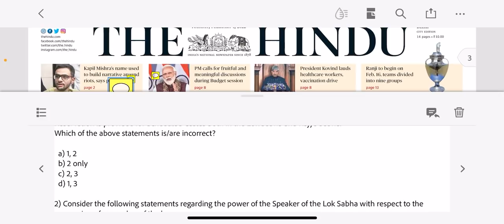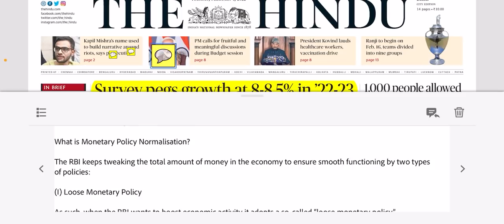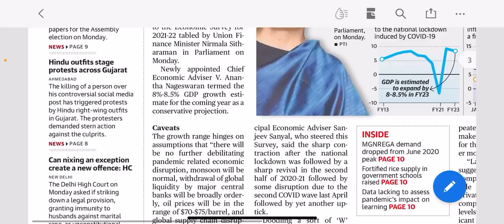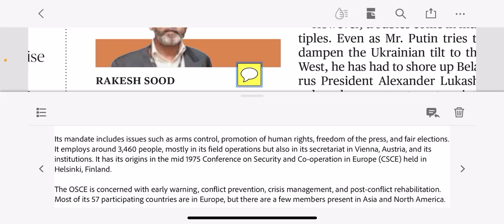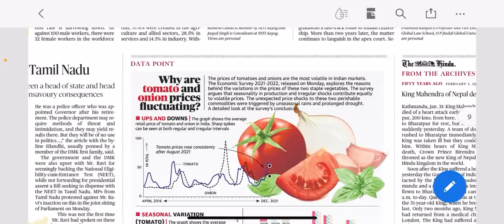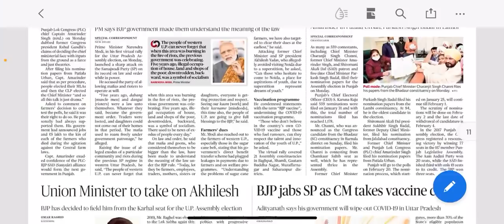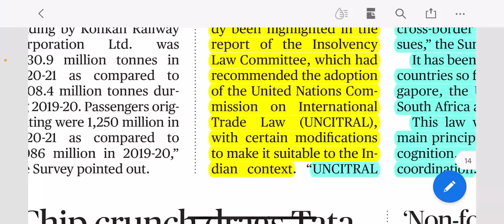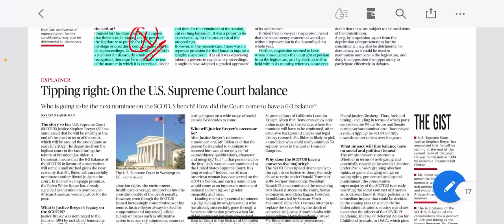Tea with The Hindu Newspaper 01 February 2022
The Hindu Newspaper Analysis for 01 February 2022 is presented to you by The Exams Made Simple.

Today in the Analysis we will discuss about the Economic Survey, The core sectors, Nato Russia rivalry, UNCITRAL and MSP.

Economic Survey Summary -: Economic Survey 2021-22 Summary | key highlights, Barbell Strategy, Process Reform, Agile Approach